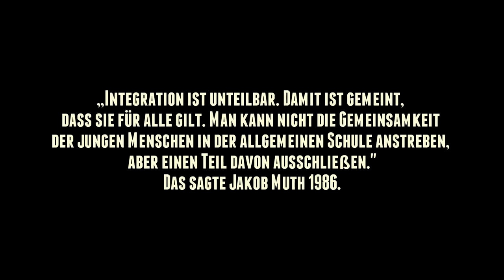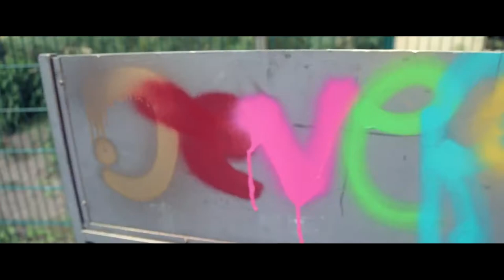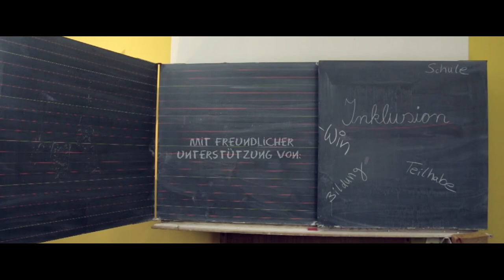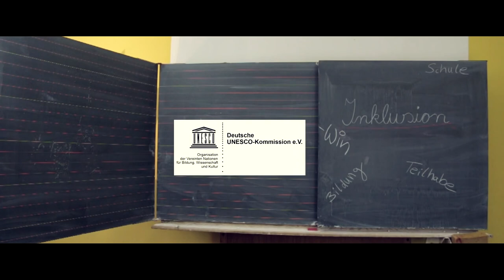Musikvideo: Inklusion bringt den Flow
💡 Rapsong zum Thema Inklusion des Berliner Rappers "Graf Fidi" anlässlich des Jakob Muth-Preises 2015. 💡

Der "Jakob Muth-Preis für inklusive Schule" zeichnet seit 2009 Schulen aus, in denen Kinder mit und ohne Förderbedarf vorbildlich gemeinsam lernen. In diesem Jahr kommen die Preisträger aus Emmendingen, Bremen, Espelkamp und Schleswig.

Autoren: Graf Fidi (Hans-Friedrich Baum) und Lisa Reimann

LIZENZ
Dieses Video steht unter einer Creative Commons Lizenz (cc-by 4.0) mit Namensnennung (@Bertelsmann Stiftung) und kann auch gerne von anderen genutzt und weiterverbreitet werden.